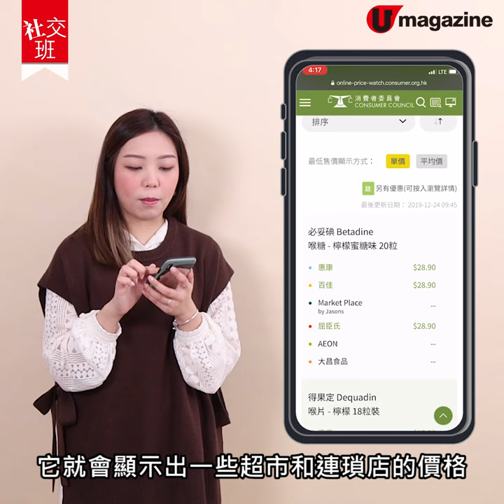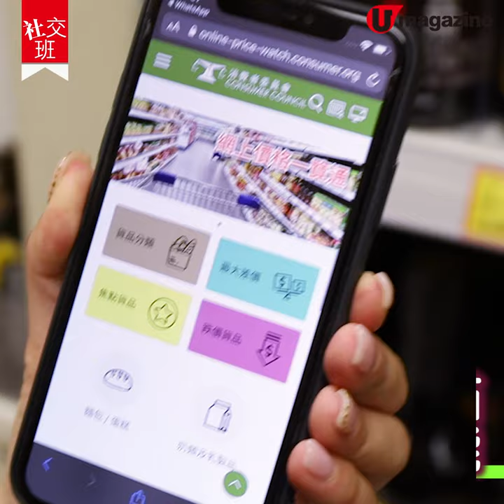【社交班】主婦必學！消委會推出格價網 比較超市+連鎖店貨品價錢！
平時去超市買嘢，每次見到有啲主婦發現同一件貨品，隔離超市賣得平啲，小編都會又佩服又羨慕佢哋嘅記憶力🤔不過！有咗消委會呢個小程式！以後都唔使怕會買貴咗喇😏😏😏！

【更多社交班教學】
全方位緊貼《U Magazine》社交平台